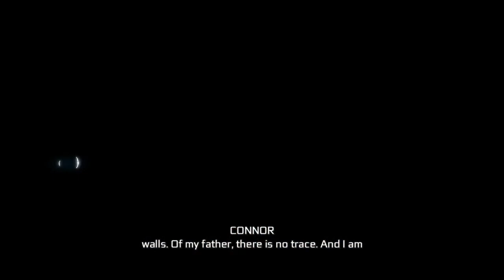Assassin's Creed III 100% Walkthrough Before Sequence 11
Here is part 267 of my 100% Walkthrough for Assassin's Creed III